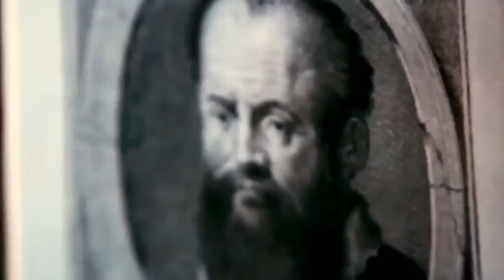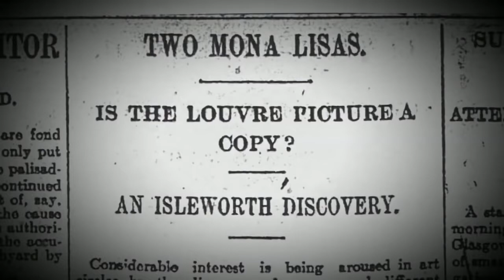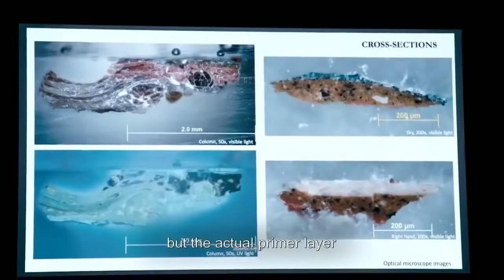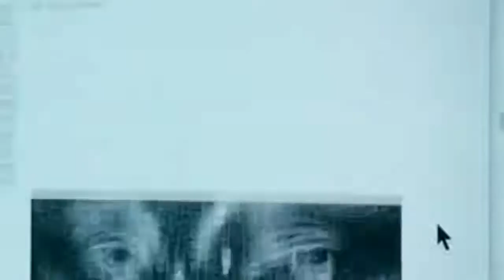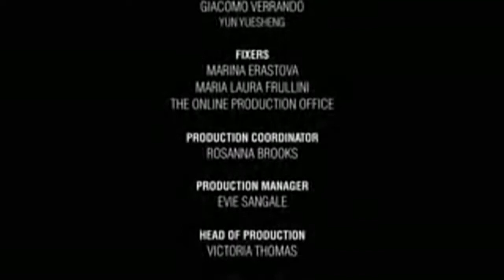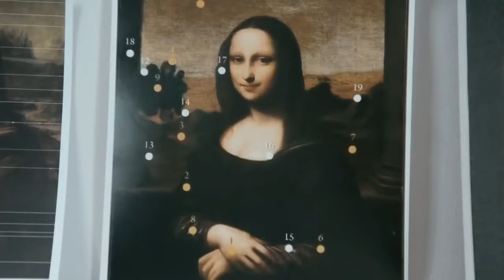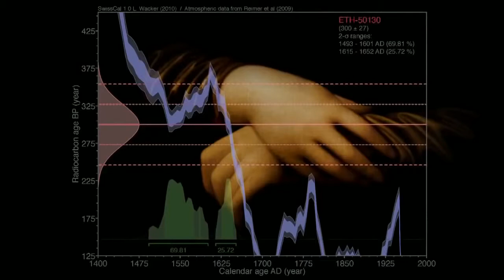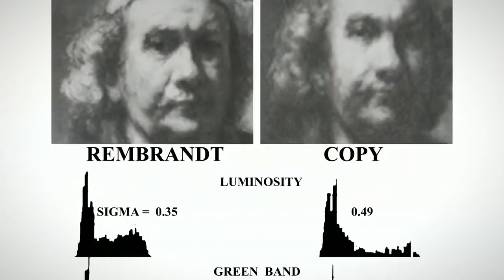Al Fry Videos ★ Hidden World Knowledge Secrets Conspiracy Documentary 👽 History You Never Heard H1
Al Fry, Hidden, Secret, World, History You Never Heard, Conspiracy, Documentary, Knowledge Video 387911 Alien Agenda UFO Secret Underground Base .